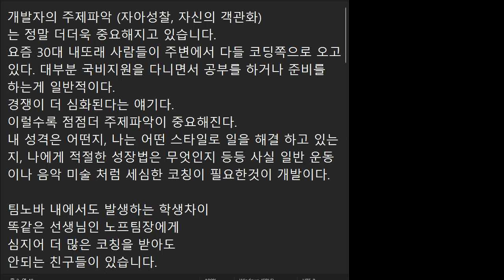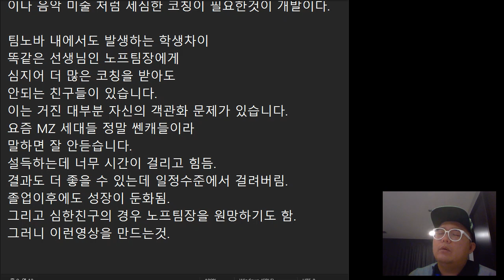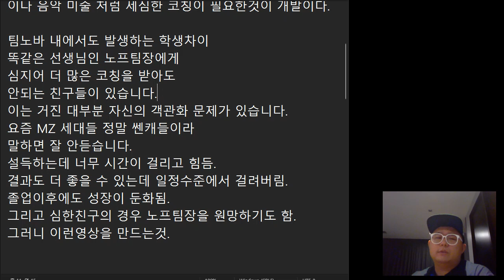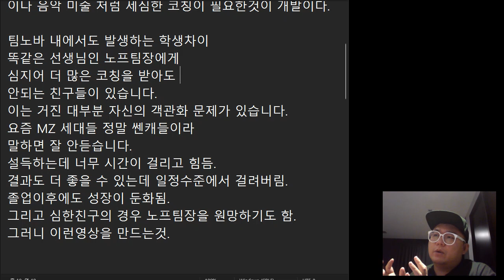개발자가 자신의 객관화 주제파악이 안되면